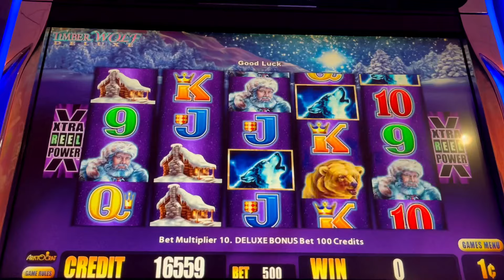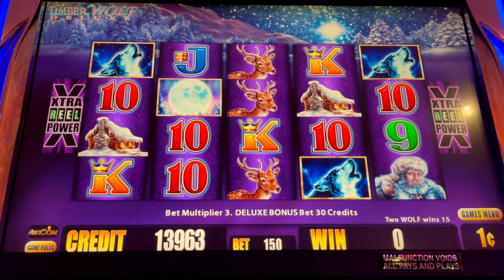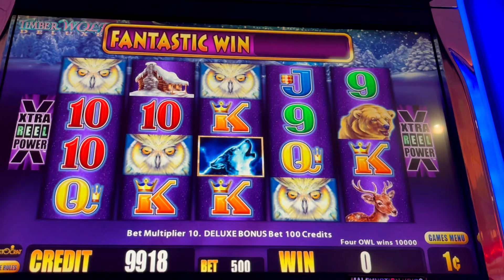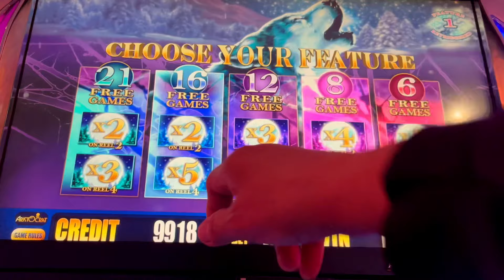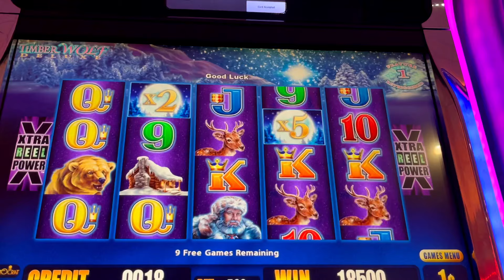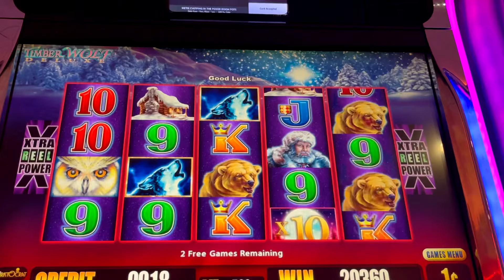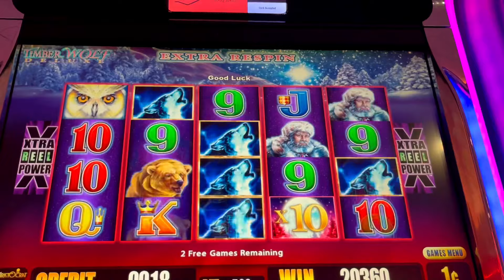BACK TO BACK BONUSES